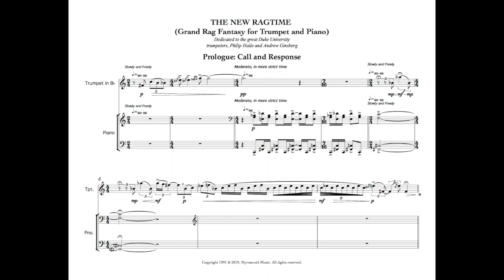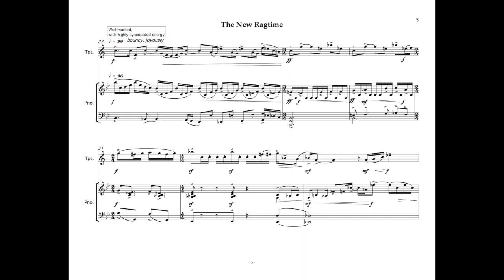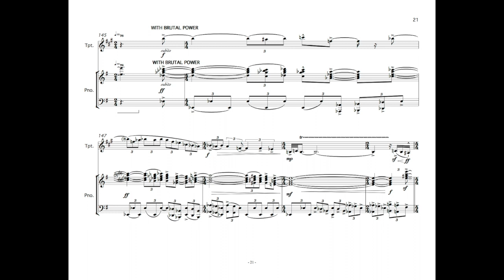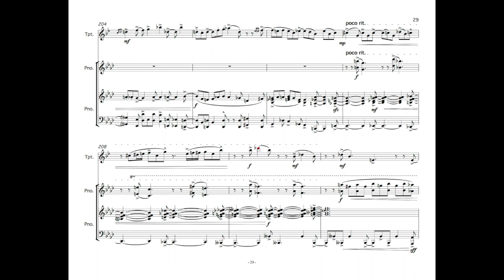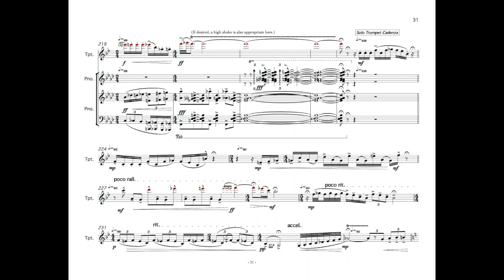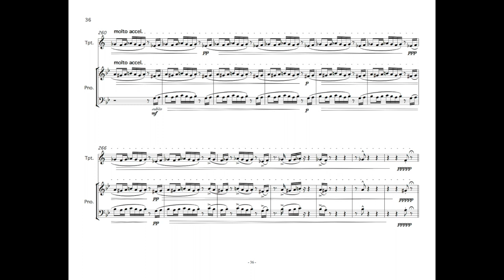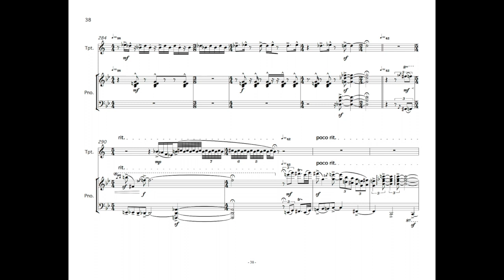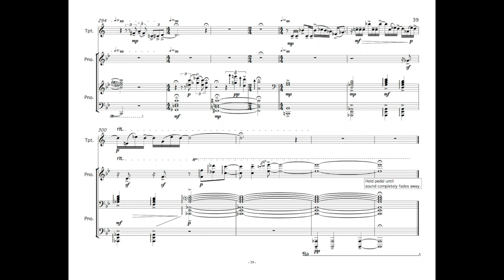Compositions of Anthony M. Kelley: The New Ragtime (Grand Rag Fantasy for tpt., pno) [1991/2019]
Compositions of Anthony M. Kelley: The New Ragtime (Grand Rag Fantasy for Trumpet and Piano) [1991; rev. 2019]; Lenny Ott, Trumpet & Gregory Dubinsky, Piano. Recorded at Yoshi's Jazz Club in Oakland, CA
Myrmecoid Music Monday Real-Talk:

A historian named Rayford Logan wrote a book in 1954 with the title, The Negro in American Life and Thought: The Nadir, 1877–1901, and subsequent historians followed his lead, expanding the period between c. 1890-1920. So, it’s a common reference point in African-American historical discourse that the “nadir” ( meaning the lowest, most brutally challenging period) for Black American race relations was the 1890’s-1920’s.

It’s no coincidence to me that the artistic output of the greatest composer of the “soundtrack” to that era, Scott Joplin (who was also a brilliant cornetist and pianist), spanned from 1895 until his death in 1917.

So, my ears have never really heard ragtime’s mellifluous melodies and heart-wrenching, hypnotic harmonies as benign, merry tunes deserving of trivial product placement on neighborhood ice-cream trucks.

Ragtime can be heard, instead, as a sonic monument and a musical “State of the Union” address on how it feels when race relations in America bear their most intense pressures on the resilient spirits of African-American citizens.

In the early 1990’s, I explored how it might feel to use Joplin’s instruments of choice to compose a “New Ragtime,” accounting for the accumulated emotional and logistical burdens of my American ancestors since a century before.  This week’s Myrmecoid Music Monday composition—one that still always moves me deeply—is the result. Here, I include the score and what I consider the breathtakingly definitive performance/recording by the extraordinary musicians, Lenny Ott (trumpet) and Gregory Dubinsky (piano).  (Special shout-outs to the fantastic performers like Phil Haile, Andrew Ginsberg, James Ketch, and Thomas Warburton for their valiant work in bringing the piece alive in earlier performances!)

It’s a bit of a long listen (about 18 minutes in total), but in times like what we currently endure in the United States of America, I hope you’ll find this feat of hyper-virtuosity [see the piano’s cadenza at 9’51” and the trumpet’s at 11’52”!), “The New Ragtime,” a worthy sonic journey and a spiritual concept to revisit on this Myrmecoid Music Monday.

“Play slowly until you catch the swing, and never play ragtime fast at any time.”
    —-Scott Joplin, from  “School of Ragtime,” (1908)